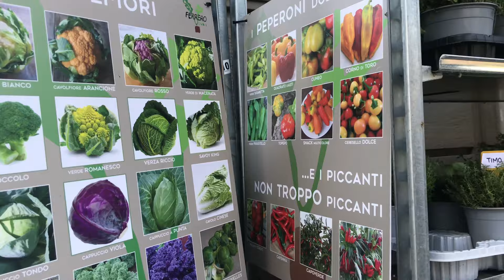Hydroponics Beginner - Simulan nating mag tanim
Hydroponics
Sabi nga nila pag may tinanim may aanihin!!!
At kung wala kang lupa na pag tataniman mag hydroponics ka.